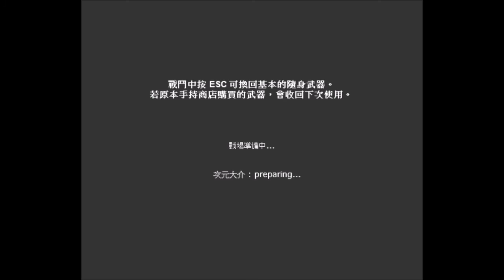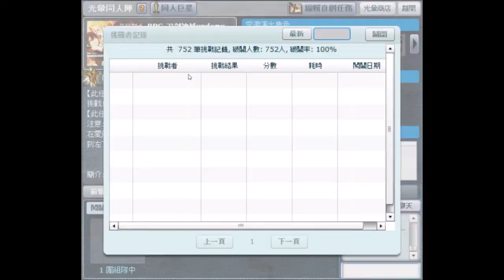【光暈戰記．204】RPG-刀劍神域underworld【Alicization】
．影片分段：
0:00:00（任務204：RPG-刀劍神域underworld【Alicization】）
1:04:25（最高祭司）
．任務難度：１（單人初級）
．任務名稱：RPG-刀劍神域underworld【Alicization】
．任務導演：Asphodelus乂命運
．任務代碼：204697
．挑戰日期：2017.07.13